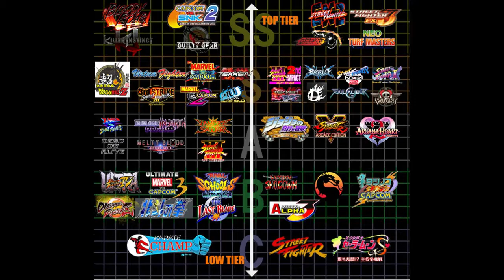MAD CATZ ARCADESTİCK STİCKER KALINTISI TEMİZLEME İŞLEMİ